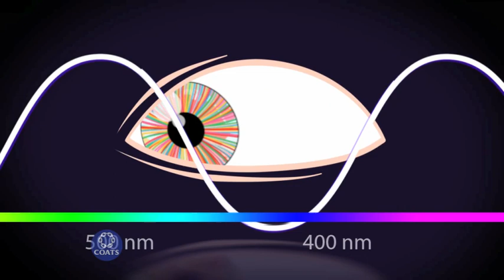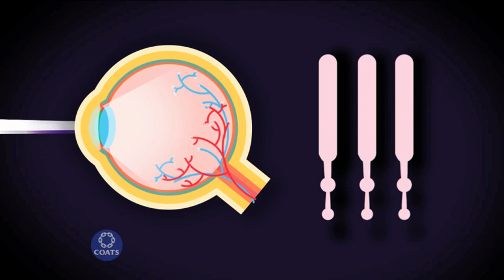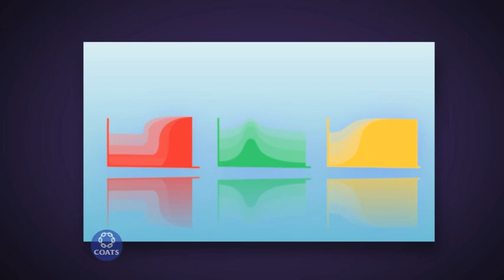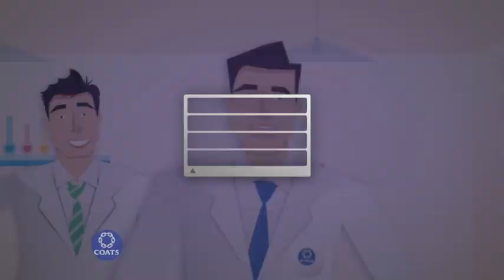Portuguese - Colour Matching video